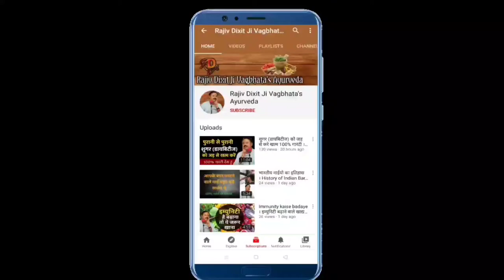asthma ka ilaj rajiv dixit | asthma treatment in hindi by rajiv dixit | dama ka ilaj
इन वीडियो को भी जरूर देखें -